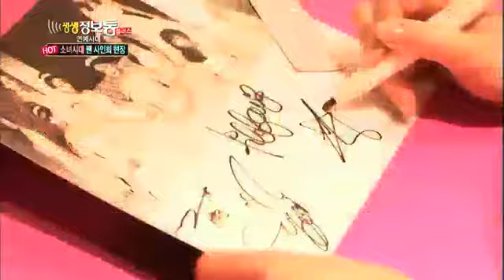생생정보통 - Live Info Show plus EP693 # 001